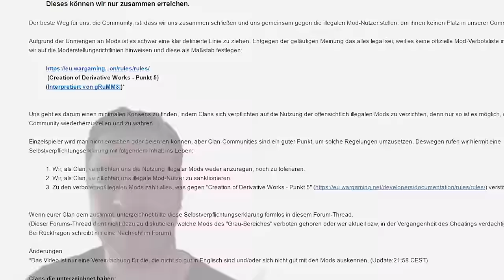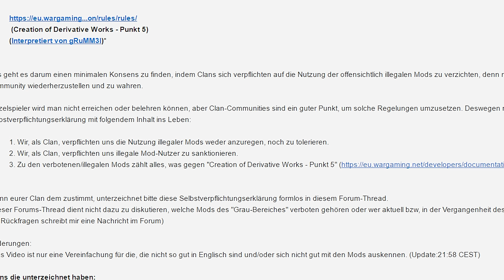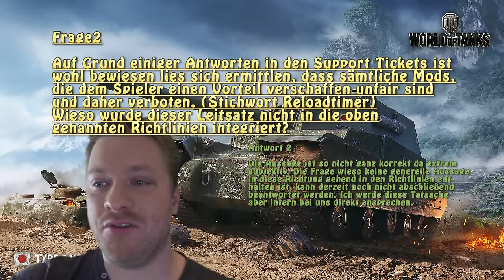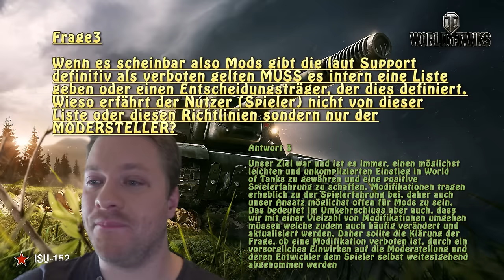Modchaos || 9 Fragen 8 offizielle Antworten || Anfang einer Lösung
Noch immer vorherrschendes Thema: Modpacks, verbotene Modifikationen und wie finden wir eine Regelung?
Heute gibt es zumindest ein paar Statements vom Head of Community Management Europa: Florian Mentl.
Ich habe ihm 9 Fragen gestellt und 8 Antworten erhalten.
Viel Spaß!
gRuMm3l im Fernsehen:
Mo-Fr 22:00-23:00 Uhr auf NRW TV und Rhein-Main-TV
Clan Initiative im Forum:
Interview Nossi-Oldskool
Nico Wendt (gRuMM3l): Es gibt in World of Tanks bekanntermaßen Regeln, die jedoch lediglich für Modentwickler nach Aussen kommuniziert wurden.
Frage 1:
Warum gibt es in World of Tanks für jeden Server andere Regeln, was die Modding Szene und Modnutzung angeht? Stichwort - Blacklist NA
Die teils unterschiedlichen Herangehensweisen der Regionen begründen sich auf den unterschiedlichen Herausforderungen, denen sich eine jeweilige Region stellen muss. Die Regeln für die Modding Szene sind jedoch die Gleichen in jeder Region; allein ihre Durchsetzung fällt unterschiedlich aus. Nach unserem Verständnis gibt es sowohl positive als auch negative Implikationen für beide Herangehensweisen - sowohl Wargaming-intern wie auch extern für die Spieler. Verständlichweise können die unterschiedlichen Positionen für Irritation sorgen, daher versuchen wir möglichst bald eine global einheitlichere Position zu präsentieren.
Frage 2:
Auf Grund einiger Antworten in den Support Tickets ist wohl bewiesen lies sich ermittlen, dass sämtliche Mods, die dem Spieler einen Vorteil verschaffen unfair sind und daher verboten. (Stichwort Reloadtimer)
Wieso wurde dieser Leitsatz nicht in die oben genannten Richtlinien integriert?
Die Aussage ist so nicht ganz korrekt da extrem subjektiv. Die Frage wieso keine generelle Aussage in diese Richtung gehend in den Richtlinien enthalten ist, kann derzeit noch nicht abschließend beantwortet werden. Ich werde diese Tatsache aber intern bei uns direkt ansprechen.
Frage 3:
Wenn es scheinbar also Mods gibt die laut Support definitiv als verboten gelten MUSS es intern eine Liste geben oder einen Entscheidungsträger, der dies definiert.
Wieso erfährt der Nutzer (Spieler) nicht von dieser Liste oder diesen Richtlinien sondern nur der MODERSTELLER?
Unser Ziel war und ist es immer, einen möglichst leichten und unkomplizierten Einstieg in World of Tanks zu gewähren und eine positive Spielerfahrung zu schaffen. Modifikationen tragen erheblich zu der Spielerfahrung bei, daher auch unser Ansatz möglichst offen für Mods zu sein. Das bedeutet im Umkehrschluss aber auch, dass wir mit einer Vielzahl von Modifikationen umgehen müssen welche zudem auch häufig verändert und aktualisiert werden. Daher sollte die Klärung der Frage, ob eine Modifikation verboten ist, durch ein vorsorgliches Einwirken auf die Moderstellung und deren Entwickler dem Spieler selbst weitestgehend abgenommen werden.